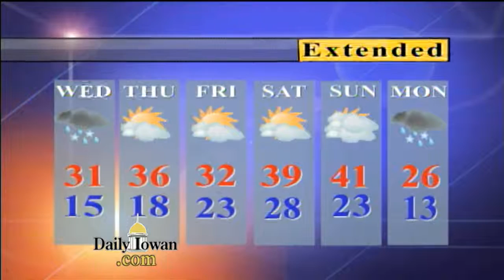DITV Weather: Tuesday, February 2, 2016